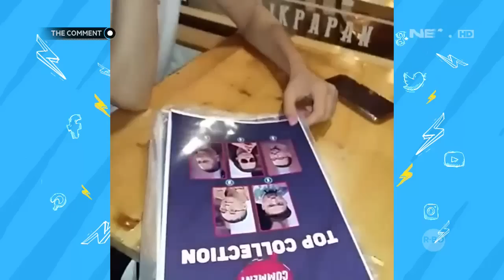Cowok Brazil Diakui Melaney Ricardo Romantis (3/4)